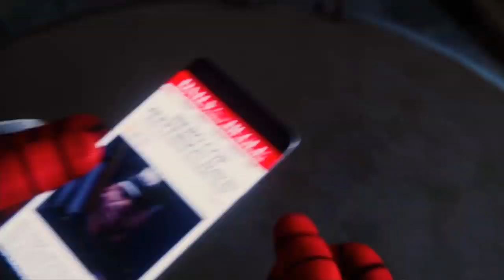Spiderman PS4 Episode #8 | I GOT EVICTED?!?!